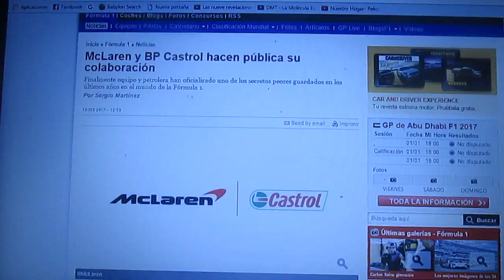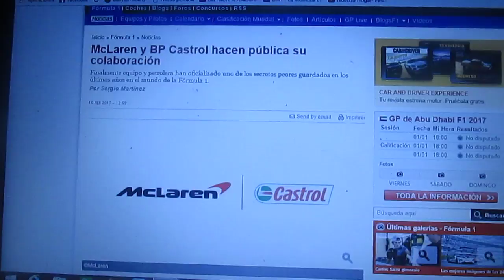Mclaren será patrocinada por BP y Castrol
El conjunto inglés de Woking Mclaren será a partir de esta Temporada 2017 de F1 auspiciada por BP y su marca de lubricante Castrol también serán sus carburantes oficiales de esta manera termina su largo patrocinio con Exxon Mobil después de que esta confirmara patrocinar a Red Bull Racing a partir de este nuevo año